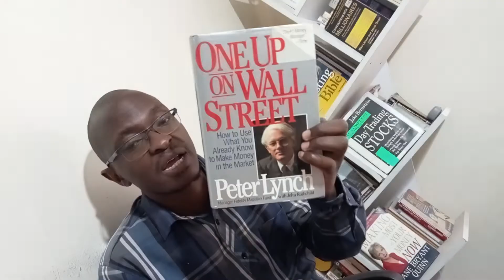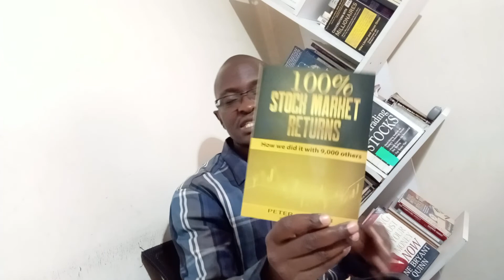Losses in Stock Market 2022 | Losses in Cryptocurrency | Investing - Managing Risks | Buy Shares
Stock Market Losses ,
Cryptocurrency Losses,
Learn Stock Market and Cryptocurrency in Nairobi.